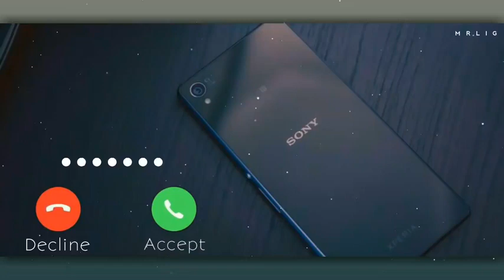New Ringtone | Sad Hindi Ringtone | Best Hindi Song Ringtone | Romantic Ringtone | Sad Tone 2022